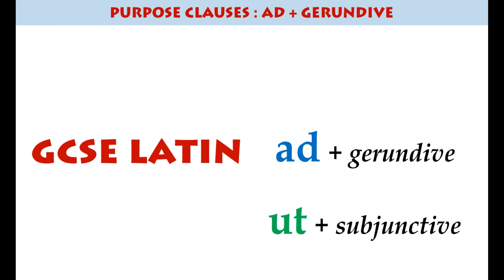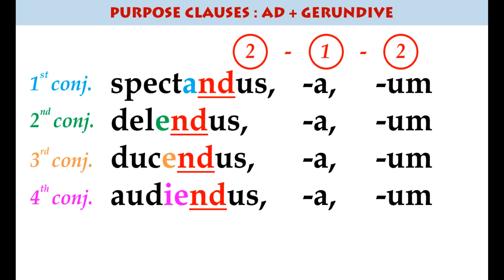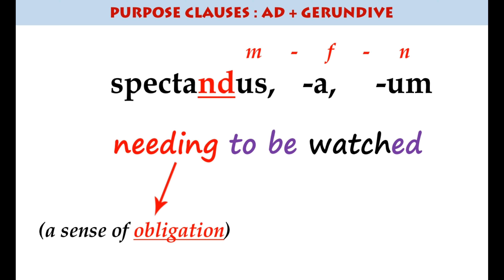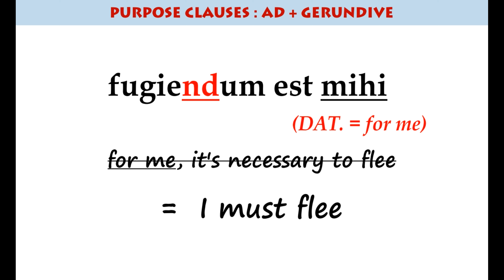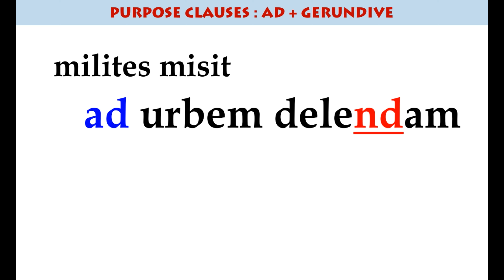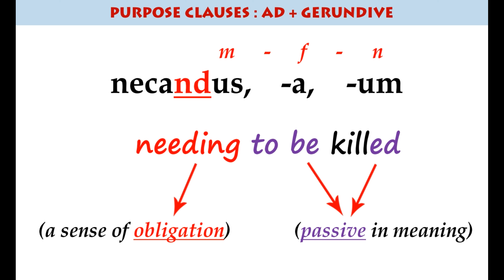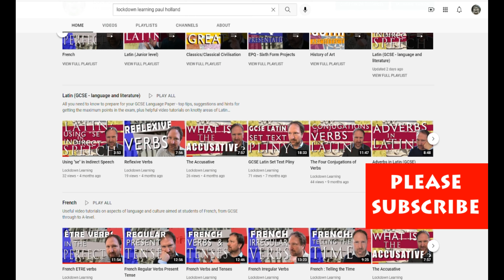Purpose Clauses using "ad" + gerundive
This short video falls into two sections: firstly, we look at what a gerundive actually is; then we see how it is used much more commonly in your GCSE Latin exam to make (yet) another type of purpose clause, in conjunction with the word “ad”.

If you are working towards your GCSE exams, or have just started A-level Latin, then this will prove to be an intensely useful lesson in Latin grammar, using clear examples and with vocabulary drawn from the GCSE syllabus.